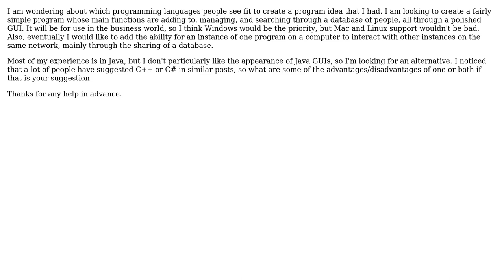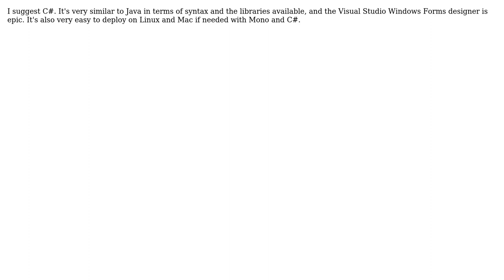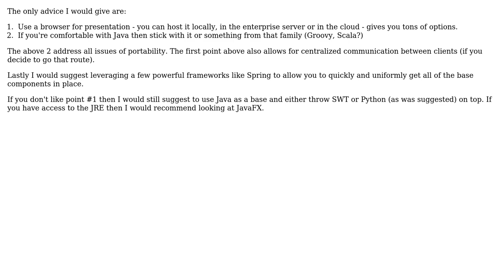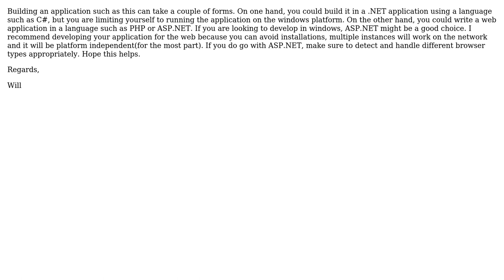Programming language for simple program? (6 Solutions!!)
Programming language for simple program?